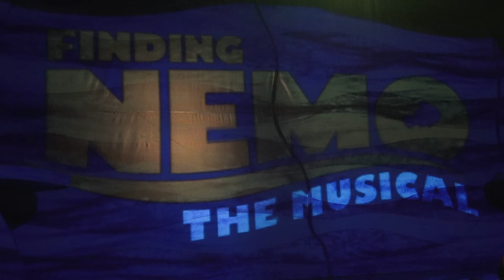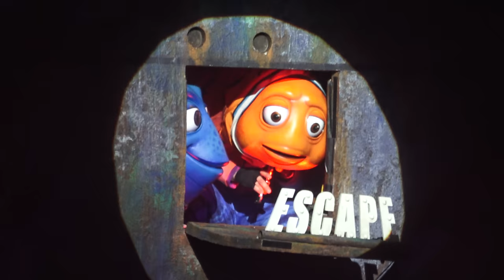Finding Nemo - The Musical 4K (2018)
A 4K version of the Disney Animal Kingdom live musical of the hit movie Finding Nemo.